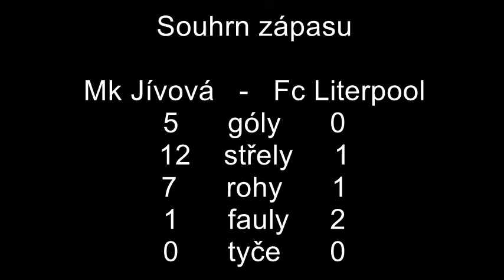Mk Jívová - Fc Literpool 5:0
Sestřih 11.kola 3.ligy skupiny B sezóny 2013/2014
Hřiště : Holice
Dne 9:11. v 10:45